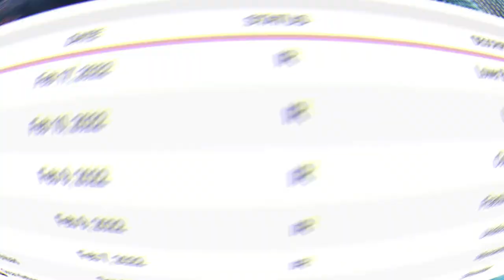Prediction of NHL match Edmonton Oilers vs Tampa Bay Lightning, 2/23/22, NHL Pick and preview.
Preview and prediction of the match Edmonton Oilers vs Tampa Bay Lightning, 2/23/22,  NHL Pick, bets and odds.